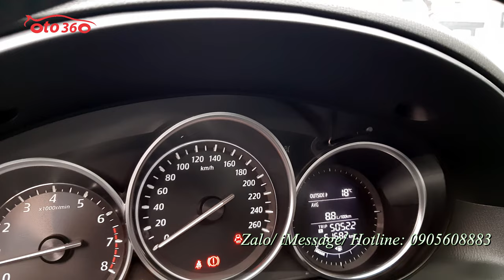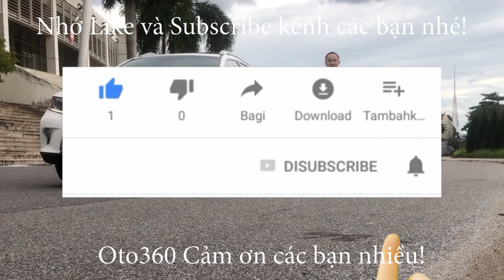Bán chiếc xe Mazda CX 5 2.0 AWD 2015 tên tư nhân, biển Hà Nội còn rất mới, 1 chủ từ đầu chạy 5 vạn k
Bán xe Mazda Cx5 2.0 AWD 2 cầu,sản xuất năm 2015 Tên tư nhân biển Hà Nội, 1 chủ từ đầu. Chạy hơn 5 vạn km.
Xe được trang bị: Động cơ 2.0 L, hộp số tự động, chuyển động AWD ( 2 cầu, 4 bánh Toàn thời gian) nội thất ghế Da cao cấp, ghế điện, sấy ghế 2 ghế trước. khóa thông minh Stas/stop,  vô lăng tích hợp các phím điều khiển, kiểm soát hành trình, ga tự động ( cruicontro ), đầu DVD, đã  lắp thêm màn hình Android, camera lùi, hệ thống âm thanh cao cấp  loa Bose. đèn pha bi xenon tự động, rửa đèn pha, đèn led ban ngày, cảm biến gạt mưa tự động , cửa sổ trời, gương chiếu hậu chỉnh điện gập điện tích hợp đèn báo rẽ, 2 ống xả thể thao, cảnh báo áp suất lốp, cùng rất nhiều tiện ích khác.
Cam kết xe không đâm đụng, ngập nước.